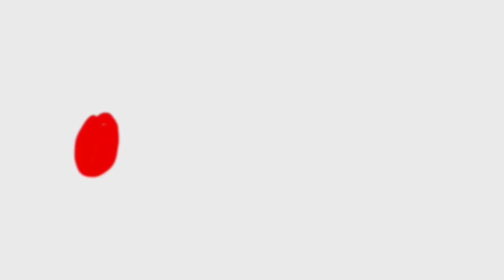Hias boneka dari sendok plastik || Doll Decoration Ideas || Plastic Spoon Craft Ideas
Bahan =
1. Sendok Plastik
2. Tali
3. lem tembak
4. manik renteng
5. Styrofoam
6. Boneka

Bagi yang memiliki pertanyaan bisa komen dikutip !!!

Terima kasih

Semoga bermanfaat